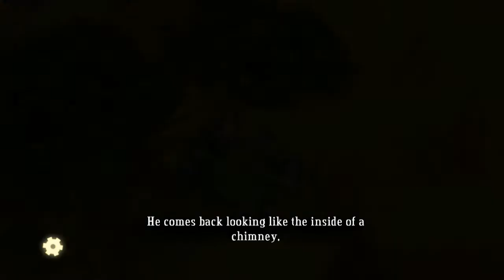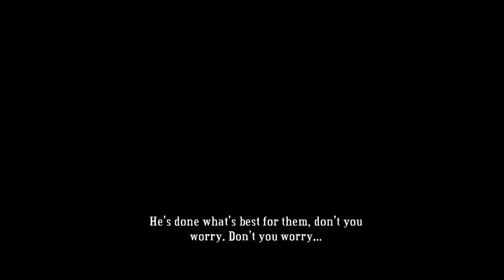Zagrajmy w Bastion #10